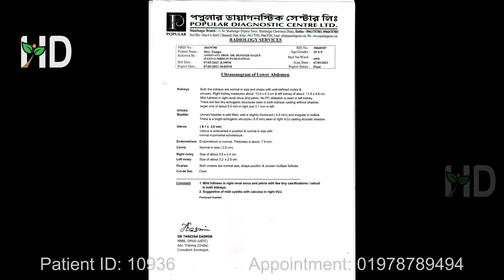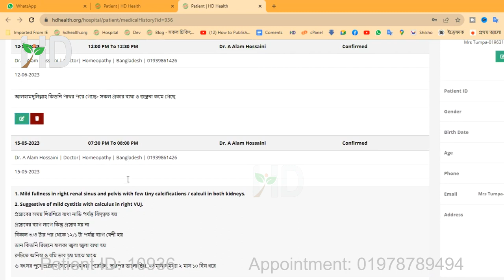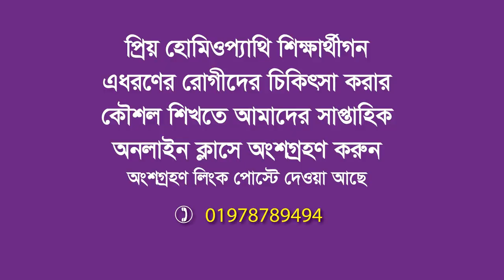সিস্টাইটিস ও ব্লাডারে থাকা পাথর অপারেশন ছাড়া আরোগ্য | HD Homeo Sadan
সিস্টাইটিস, ব্লাডারে পাথর ও কিডনি পাথরে আক্রান্ত একজন রোগীর পরীক্ষার রিপোর্ট দেখতে পাচ্ছেন, এতে রোগীর নানাবিধ সমস্যা ধরা পরে যেমন
1. Mild fullness in right renal sinus. ডান কিডনির সাইনাস ফুলে উঠেছে।
2. Pelvis with few tiny calcifications / calculi in both kidneys. উভয় কিডনির পেলভিস রিজনে ছোট ছোট অনেকগুলো পাথর।
3. Suggestive of mild cystitis with calculus in right VUJ. ডান ইউরেটার ও মূত্রস্থলীর সংযোগ স্থলে পাথর ও সিস্টাইটিস।
সব মিলিয়ে রোগীর অবস্থা জটিল। এ রোগগুলোর কারণে রোগীর যে সিমটম দেখাদেয় তা হলো।
১. ডান কিডনি রিজনে সর্বদা হালকা জ্বলা জ্বলা ব্যথা হয়
২. সর্বদা প্রস্রাবের ব্যাগ লেগে থাকে।
৩. প্রস্রাবের সময় তলপেটে শিরশিরে ব্যথা অনুভব হয়ে নাভি পর্যন্ত ছড়িয়ে পরে।

প্রচলিত চিকিৎসা ব্যবস্থায় রোগীকে সার্জারি করার পরামর্শ দেওয়া হয়। এর ফলে রোগী ভীত হয়ে পরেন অতঃপর রোগী হোমিওপ্যাথি চিকিৎসা নেওয়ার সিদ্ধান্ত নেন এবং এইচডি হোমিও সদনে চিকিৎসা নিয়ে সম্পূর্ণ আরোগ্য হন। উল্লেখ্য যে, আমাদের চিকিৎসা চলাকালীন রোগীর প্রস্রাবের সাথে পাথর পরে যায়, সে পাথর তিনি নিয়ে এসে আমাদের দেখান। রোগীর মুখেই শুনুন তার অভিজ্ঞতার কথা।

প্রিয় হোমিওপ্যাথি শিক্ষার্থীগন এধরণের রোগীদের চিকিৎসা করার কৌশল শিখতে প্রতি রবিবার রাতে আমাদের অনলাইন ক্লাসে অংশগ্রহণ করুন। অংশগ্রহণ লিংক পোস্টে দেওয়া আছে।
এবং আমাদের চ্যানেলটি সাবসক্রাইব করুন প্লিজ

এ রোগীর চিকিৎসা করেছেন ডাঃ এ আলম হোসাইনী Dr. A Alam Hossaini.

আমাদের ঠিকানাঃ
🕙 রোগী দেখার সময়: শনি থেকে বৃহস্পতি বার দুপুর ১২ টা থেকে রাত ৮ টা।
➡️ বাড়িতে বসে অনলাইনে অথবা   ➡️ চেম্বারে এসে রোগী দেখাতে পারবেন। ঔষধ কুরিয়ারে পাঠানো হবে।

✅ ১. এপয়েন্টমেন্ট লিংকঃ (অনলাইনে বা চেম্বারে এসে রোগী দেখাতে পারবেন)

✅ ২. অনলাইন ক্লাসে অংশগ্রহণ লিংকঃ
✅ ৩. আমাদের সফলতার প্রমাণ দেখার লিংকঃ